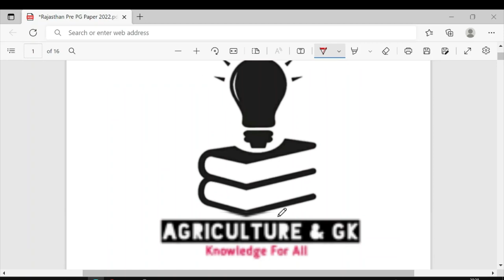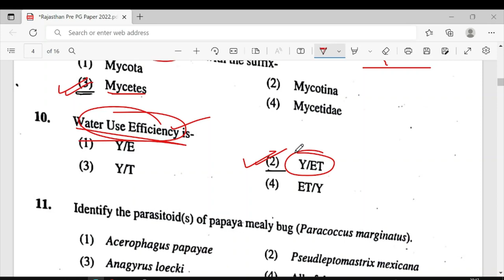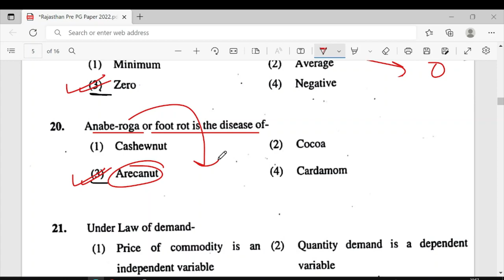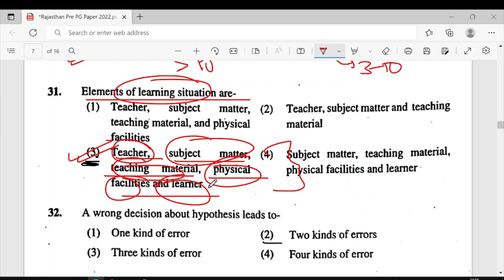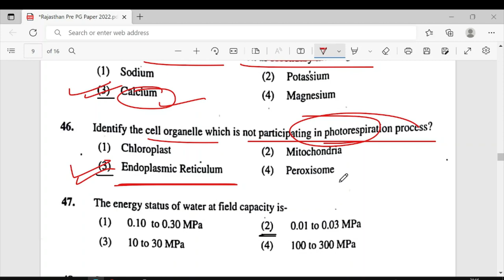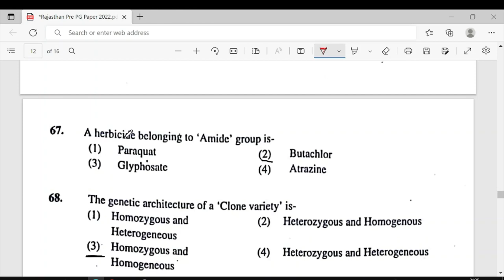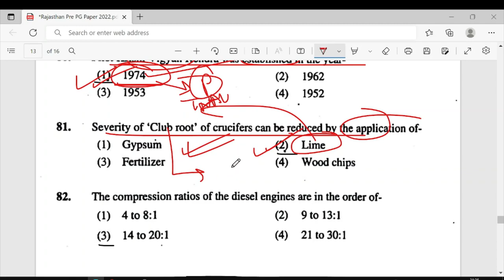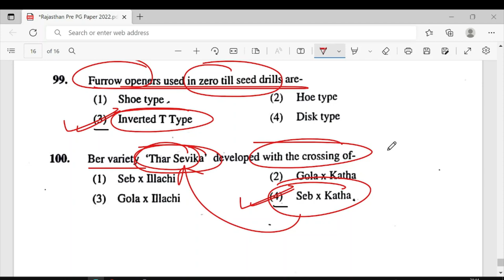Rajasthan Pre PG Exam Solved Paper 2022 | Rajasthan Pre PG Exam Answer Key 2022 | Agriculture & GK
Complete Courses & Test Series Available On 'Agriculture & GK' Platform.

✅ One Step Solution For All Agriculture & Allied Aspirants.

Our Achievements :
India's most Trusted Agriculture Institute with highest Selections In FCI AGM , IFFCO AGT, Cotton Corporation Of India, ASRB NET Exams.

Course Features:

🔺 PDFs Notes (Ebooks) - Printable

🔹 Recorded Videos with Best Learning Experience

🔺 Personal Support & Evaluation

🔹 Test Series + Free Interview Guidance

🔺 During Course & Post-Course Support

💵  Fee: Most Affordable In India

Follow Us~
Agriculture & GK On Instagram-

Agriculture & GK
Agriculture&GK
Agriculture GK
agriculturegk